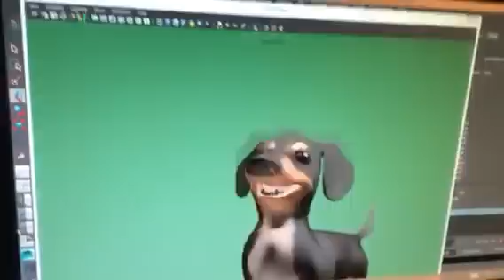the making of: Dog of Wisdom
The Leap Motion sensor is a wonderful little device.